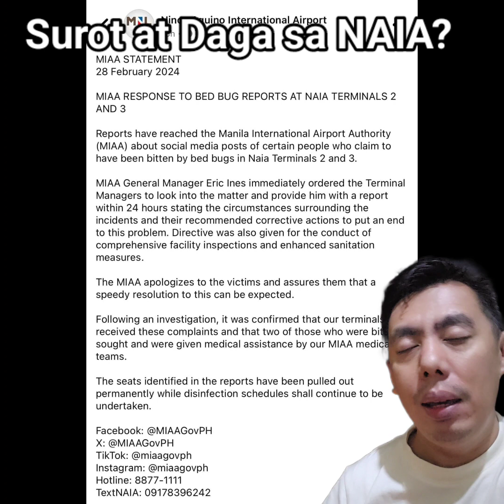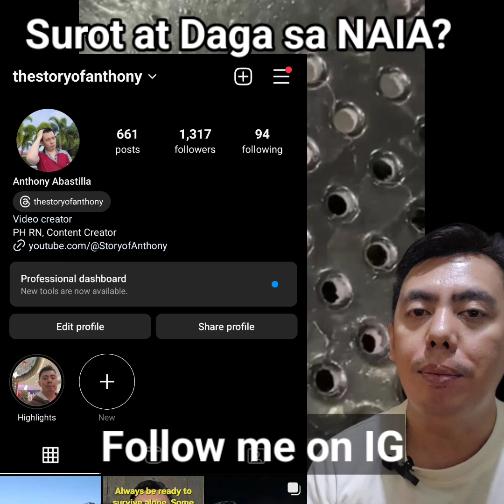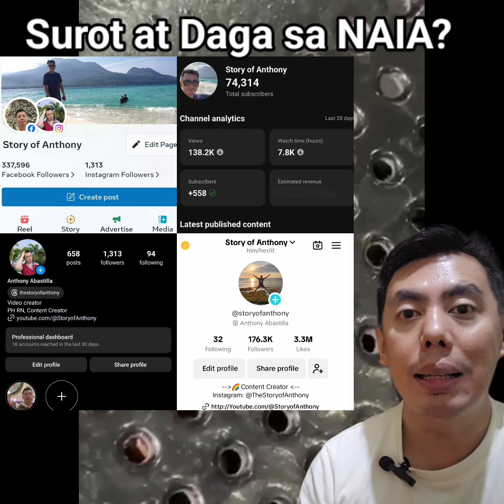SUROT AT DAGA GRABE | Mga Bed Bugs sa Upuan ng Naia Terminal 3 at 2 Airport | Passenger ba Source?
Grabe ang mga Bedbugs sa Naia Airport. ang dami

Editing Software:

* Filmora
* Kinemaster